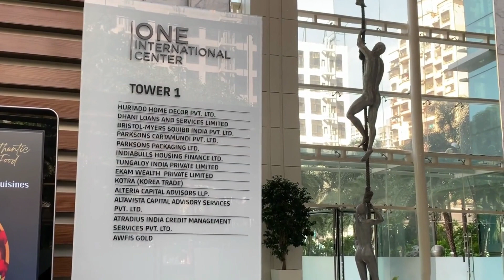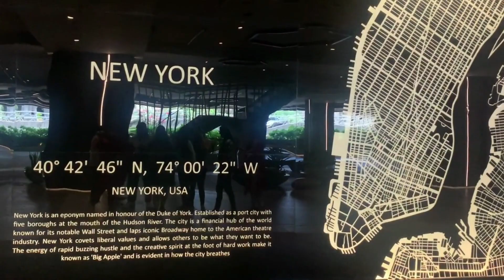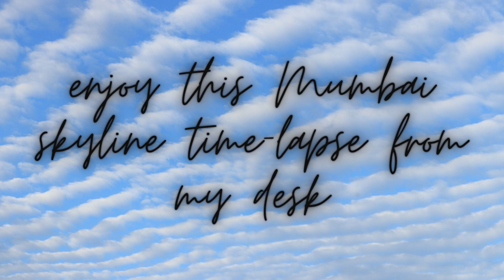Another day at work deloitte ||One International Center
Greetings to all my lovely viewers🌼.

In another workday vlog, I visited the most beautiful office last week for work. Honestly in one day, I cannot cover the entire office as deloitte has offices spread across various floors. This video typically covers floors 24th 31st and 32nd.